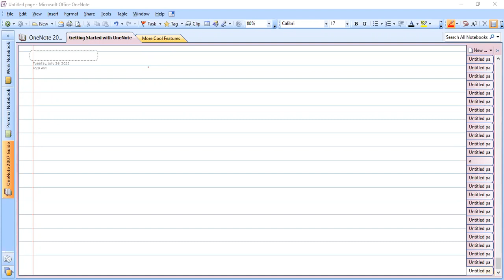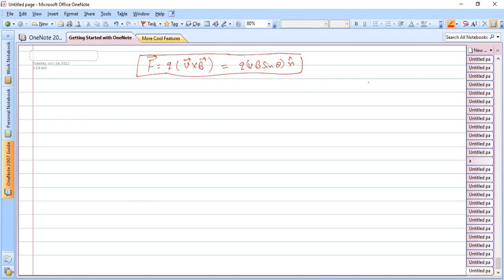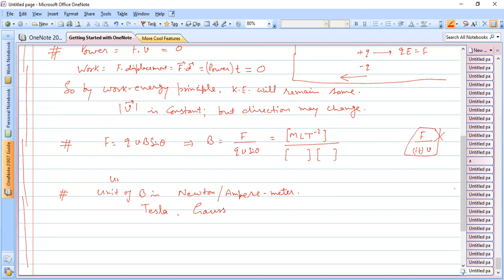A Brief Discussion about Magnetic Force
A Brief Discussion about Magnetic Force is done.